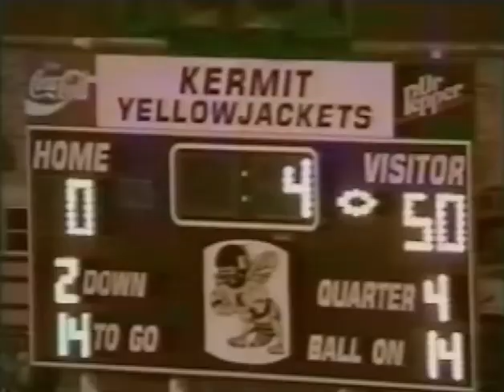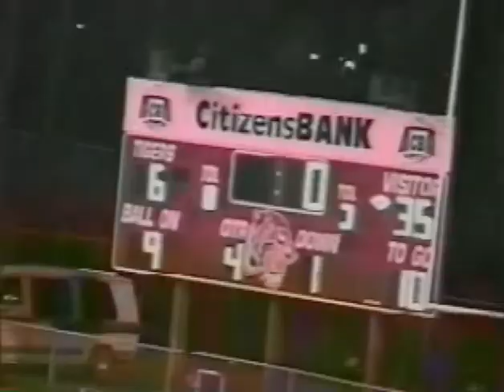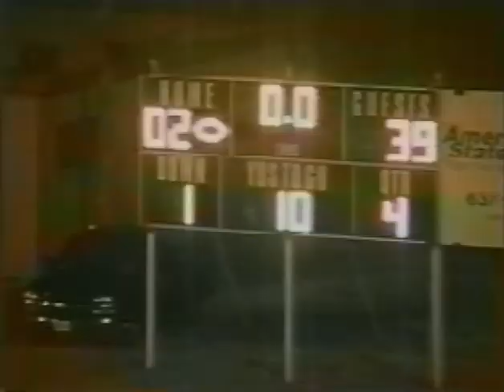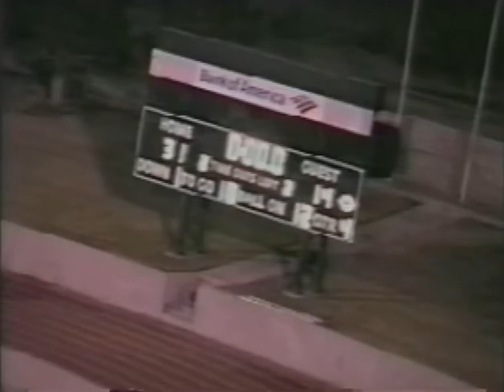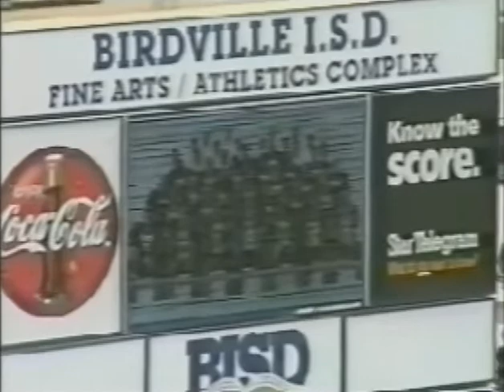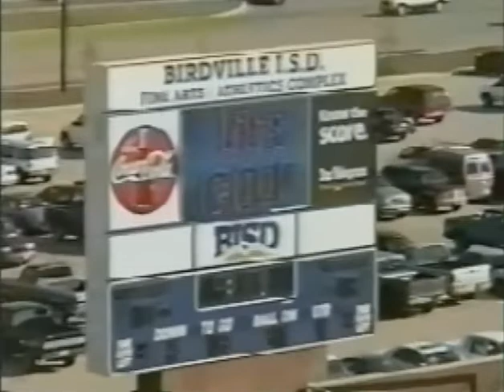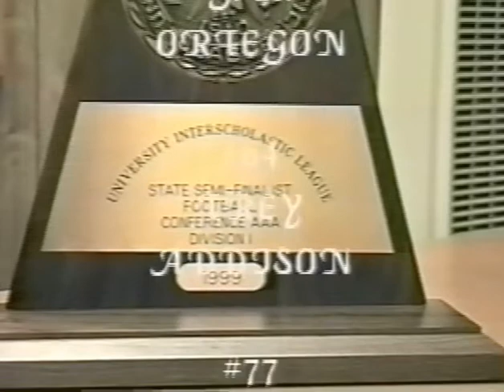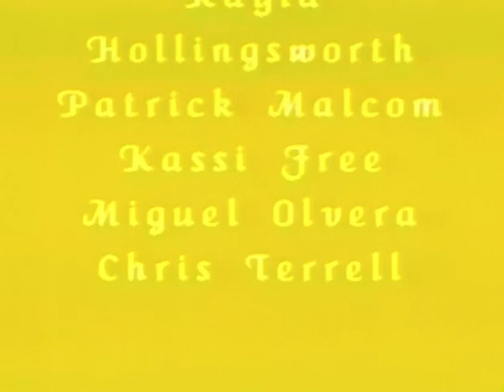Lamesa Golden Tornadoes Football highlights 99’